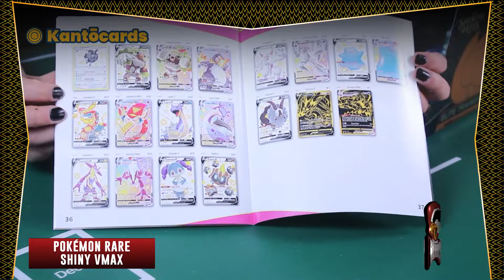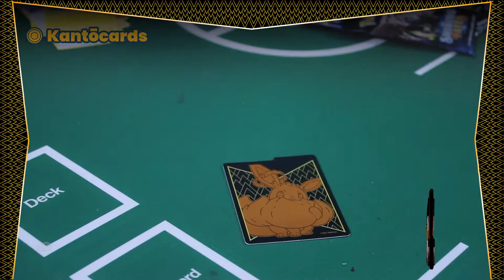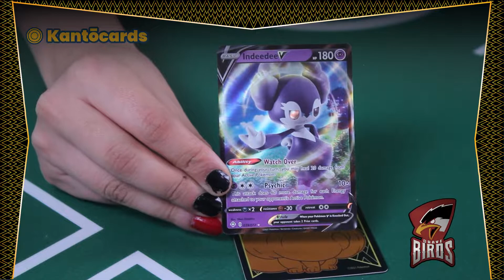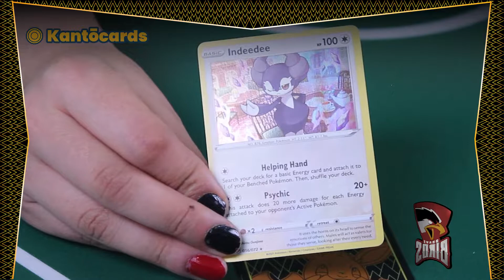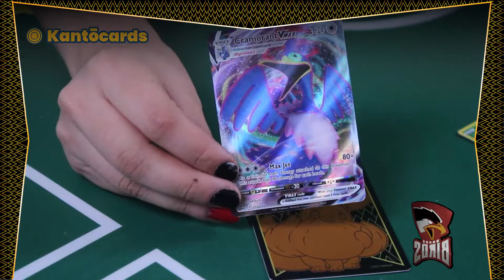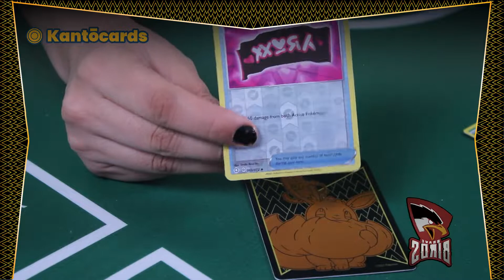PTCGO Colección | Shining Fates Elite Trainer Box | Kantocards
¡Hola amigos de Brave Birds!🦅🔥🔥🔥 Alguna vez se han preguntado "¿Cómo puedo empezar mi colección de Pokémon TCG?"

¡Pues el día de hoy con la ayuda de nuestros patrocinadores de Kanto Cards y la Tía Jezzishi, ya no se lo tendrán que preguntar más! La expansión de Shining Fates es una excelente forma de comenzar tu colección de PTCGO. En esta expansión, vamos a poder encontrar los tan buscados Pokémon Shiny y el Pokémon favorito de todos los coleccionistas, Shiny Charizard VMAX!

!Acompáñanos e inicia tu colección con ayuda de nuestros amigos de Kanto Cards!

🎫 USA EL 𝗖𝗢𝗗𝗜𝗚𝗢 "𝗕𝗥𝗔𝗩𝗘𝗕𝗜𝗥𝗗𝗦" en 𝗣𝗼𝗧𝗼𝘄𝗻𝗦𝘁𝗼𝗿𝗲 para un𝟱% 𝗱𝗲 𝗱𝗲𝘀𝗰𝘂𝗲𝗻𝘁𝗼 en tu compra